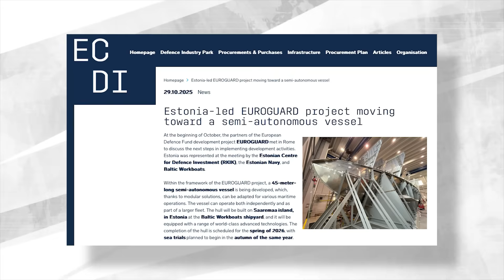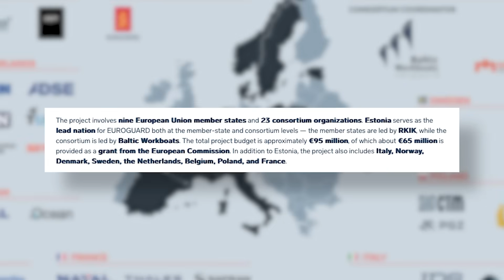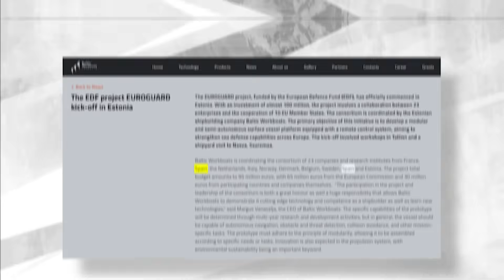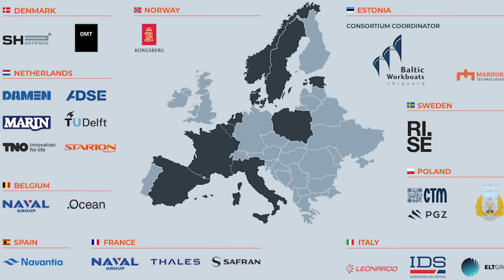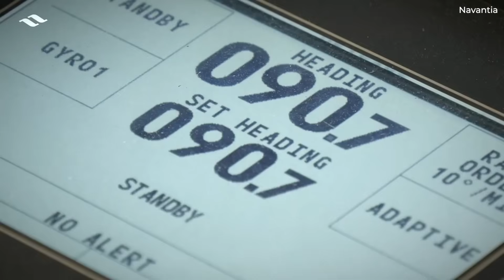EUROGUARD: A Semi-Autonomous Ship Project Involving 9 EU Nations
The Euroguard semi-autonomous ship project is being led by Estonia of all countries! With the hull of the first ship scheduled for completion in the spring of 2026, this project looks to be an exciting new offering when it comes to maritime defence.